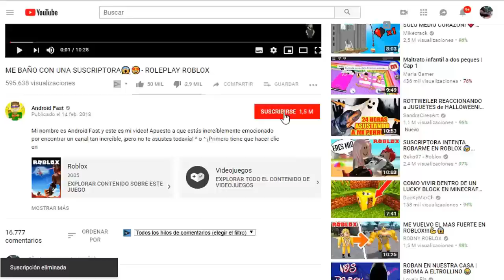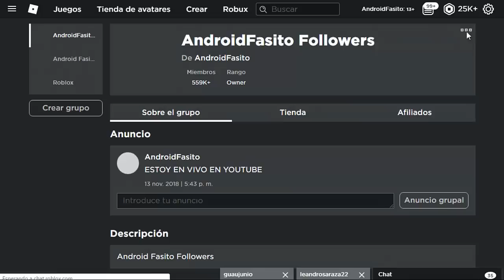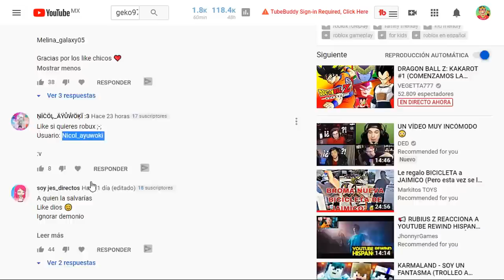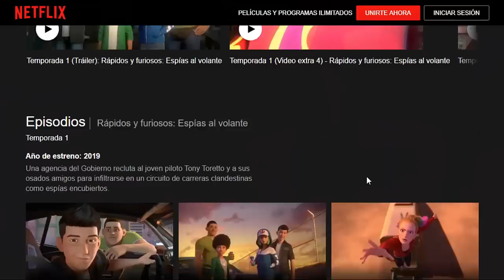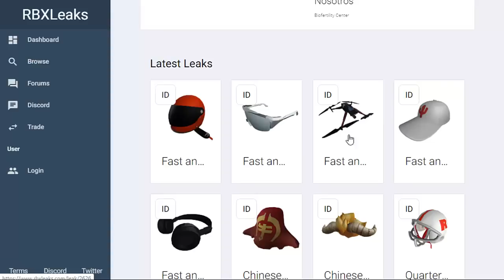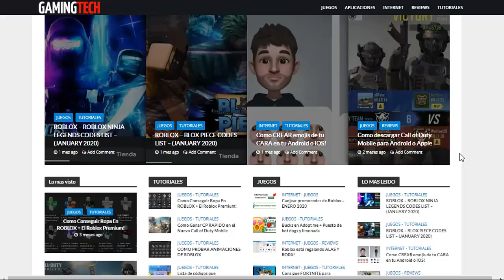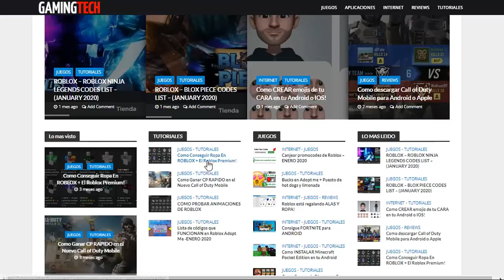NUEVOS PROMOCODES DE ROBLOX 2024!!!! (ACTUALIZACION)